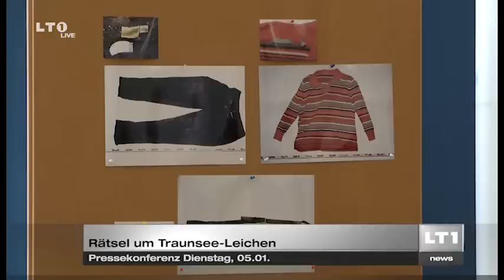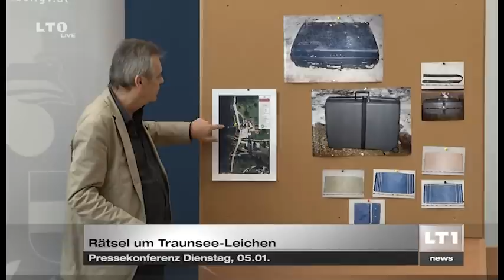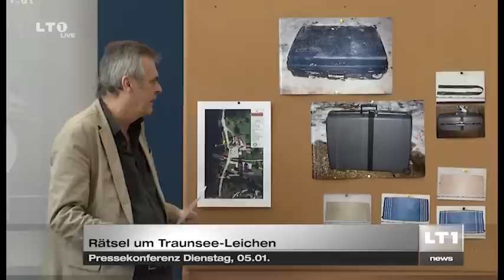Pressekonferenz Traunsee Leichen